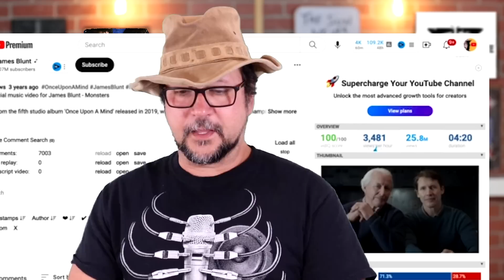Iam Tongi FEZ CHORAR com SUA VOZ e SUA HISTÓRIA no AMERICAN IDOLS Kety Perry, Luke Bryan, Lionel